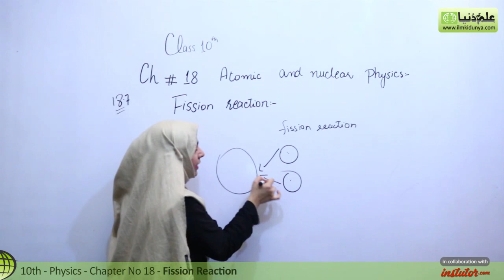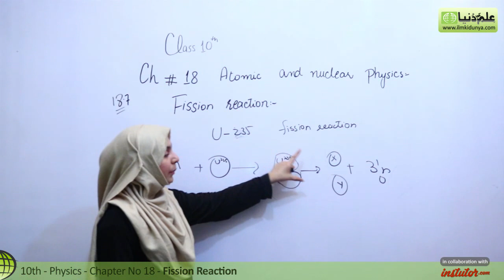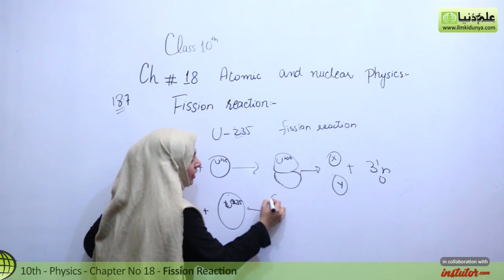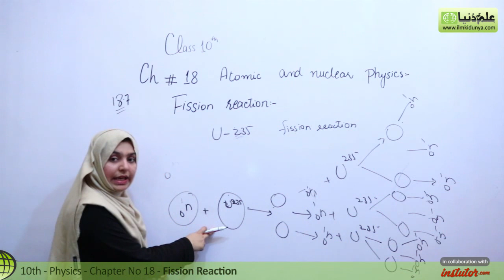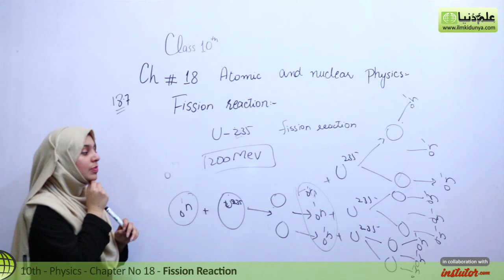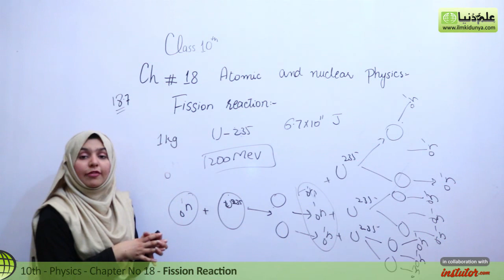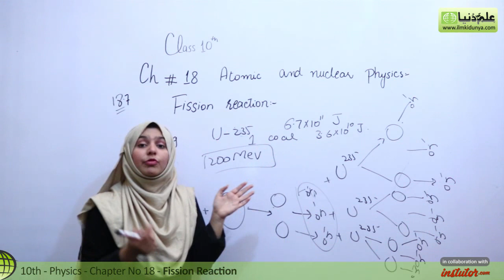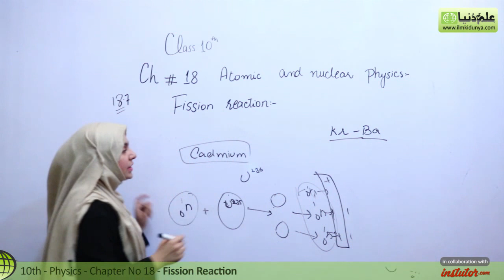10th Class Physics Chapter 9 - Fission Reaction - Class 10th Physics Chapter 18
10th Class Physics Chapter 9 - Fission Reaction - Class 10th Physics Chapter 18
In this online lecture, Ms Vaneeza Abbas explains 10th class Physics Chapter 18 Atomic and Nuclear Physics. The topic being discussed is Topic 18.7 Fission Reaction.